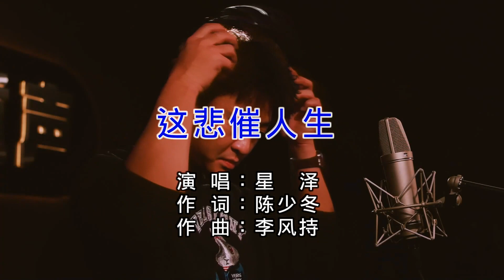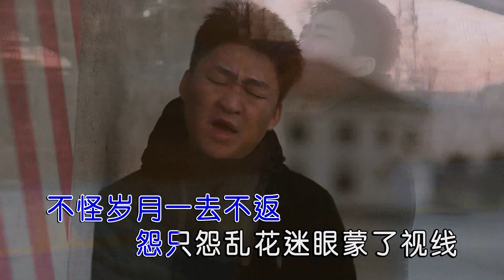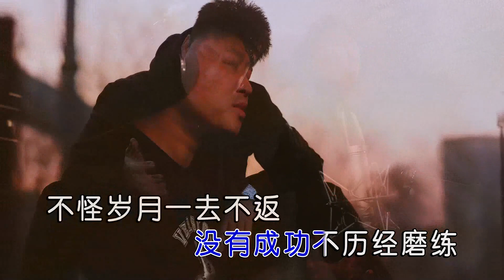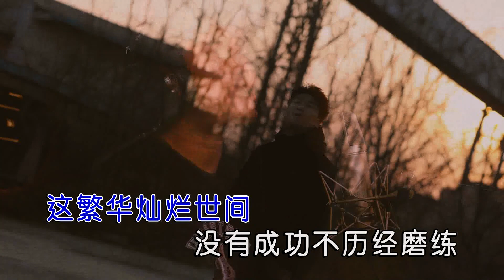星泽 这悲催人生右伴左唱